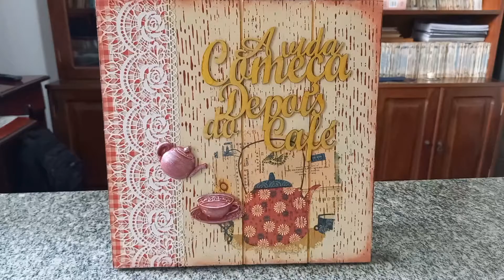Placa feita em live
placa e aplique de mdf do Ambiente Madeira,  renda de biscuit da Mary Lino, guardanapos da Afetoscraft , resinas da Patrícia Fuchida